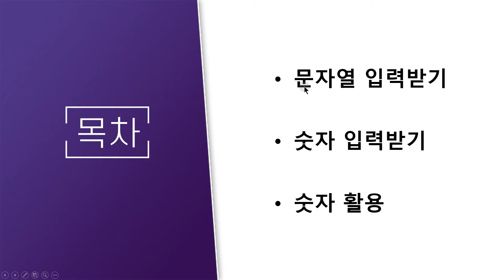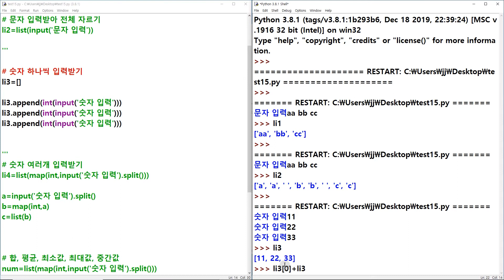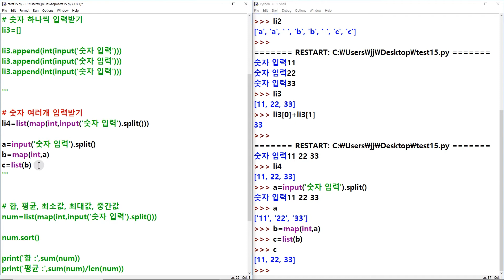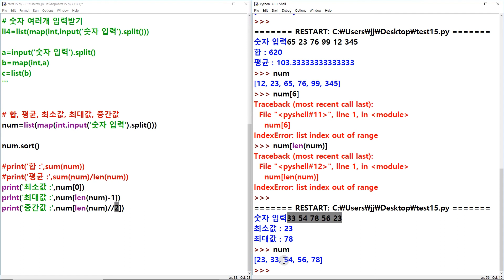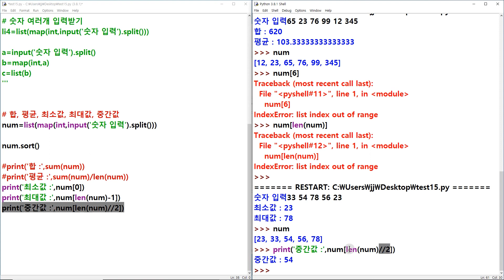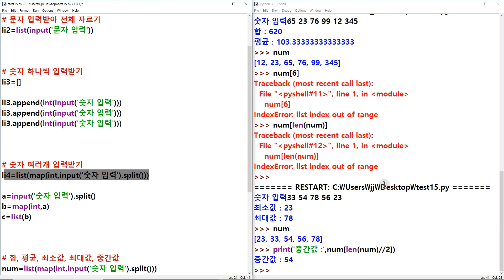파이썬 기초 강의 [15강. 리스트의 활용]